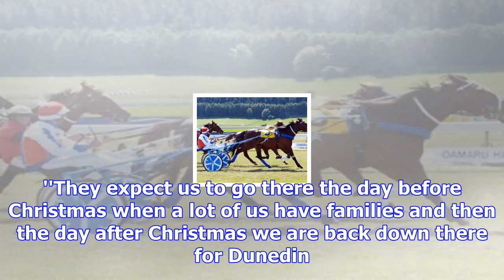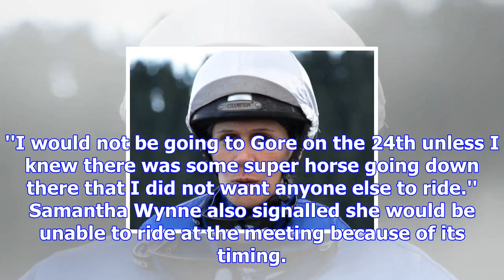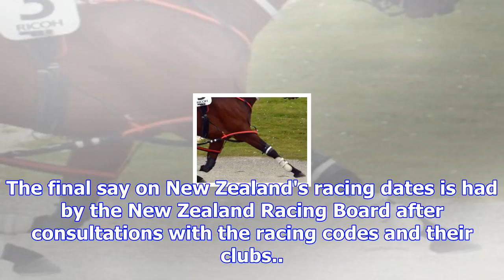Tapanui meeting date 'ridiculous'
Senior South Island jockeys are labelling the scheduling of the Tapanui Racing Club's meeting on Chr...